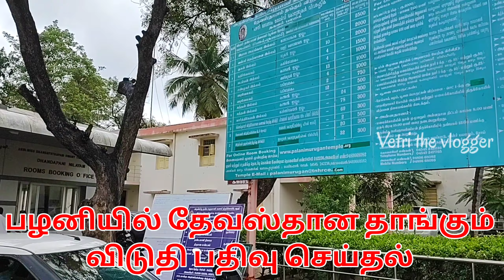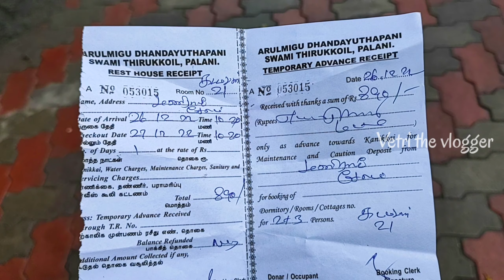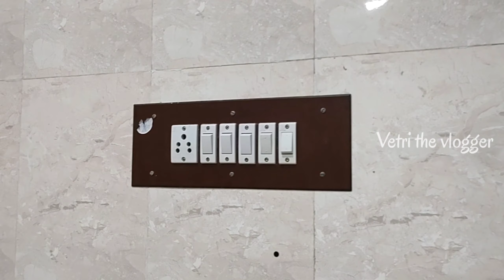Rs.890 பழனி தேவஸ்தான Room Review | Kadamban Illam | How to book accommodation online| Palani Murugan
palani devasthanam rooms online booking - Dhandapani Nilayam Palani online booking

Tariff: A/C: Rs 500 | 1st Class Delux: Rs 200 | 1st Class: Rs 150 | Economy rooms: Rs 60
In the Giriveethi (circumference of the holy hill) near the Administrative Office of the Palani Temple there are 62 cottages that are available. The tariffs range from Rs 120 to Rs 500.
Karthikeyan Viduthi is also run by Devasthanam and it is equipped with 78 Rooms. The tariff ranges from Rs 60 to Rs 120 depending upon the festive seasons.

The Superintendent
Dandayudhapani Nilaiyam
Arulmigu Dandayudhapani Swami Tirukkovil
Palani - 624601
Tamil Nadu, India

Palani Temple rooms online booking
Karthikeyan Viduthi Palani online booking
Devasthanam room booking